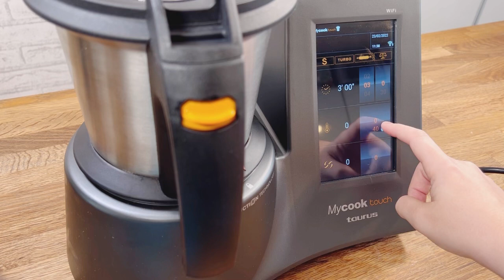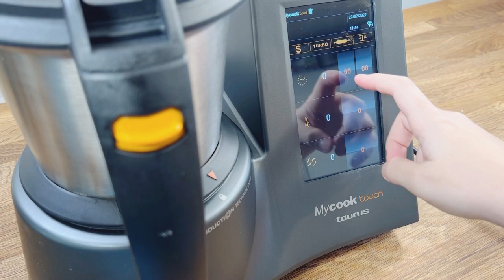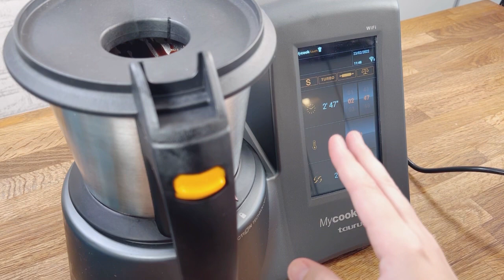Brownie de chocolate en MyCook Touch / ¡Receta original y fácil!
➡➡➡ Aquí os dejo el enlace con la oferta Mycook Touch ¡Consíguela por un precio especial! limitada a 15 unidades

Newsletter del blog para no perderte nada y recibir descuentos exclusivos de promoción en mis cursos online y masterclass:

Si tienes alguna duda puedes dejármela en comentarios o escribirme a través del formulario de contacto de mi blog